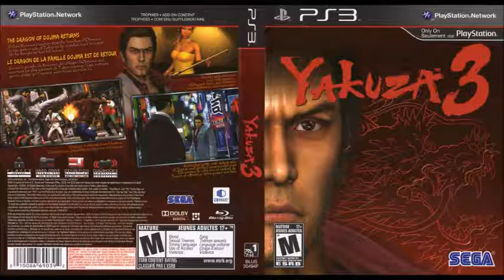Yakuza 3 Unreleased Songs - Lyricism Without Tears (with Intro)